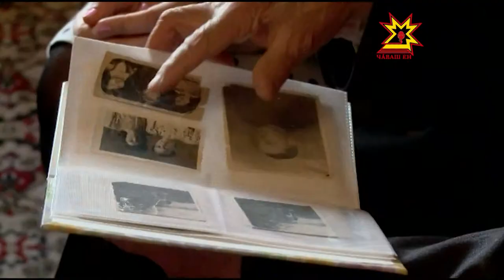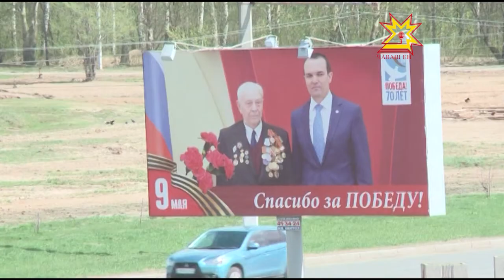Ветеран Иван Торин Мускава парада кайĕ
Çĕнтерÿ кунĕнчи Мускаври парада чăваш ветеранĕ Иван Торин хутшăнĕ. Вăл вăрçă вăхăтĕнче танк çарĕнче пулнă. Паян ветеран Раççей тĕп хулине çул тытĕ. Унччен унпа пирĕн пултарулăх ушкăнĕ тĕл пулчĕ.